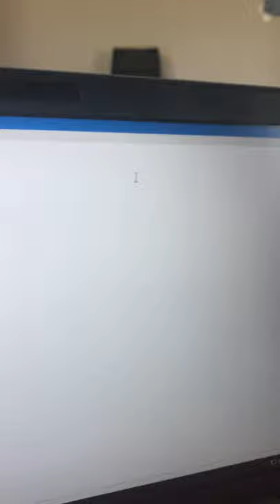No cost way to keep your computer awake - mouse jiggler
Mouse jiggler. Keep your computer awake when work from home 😃